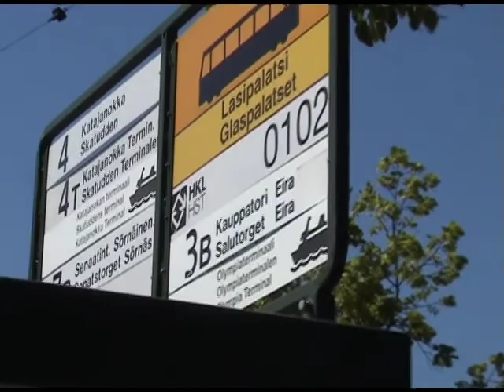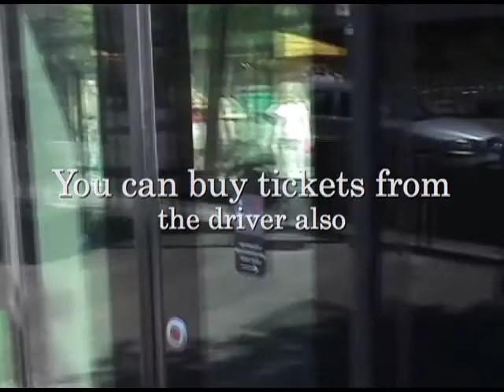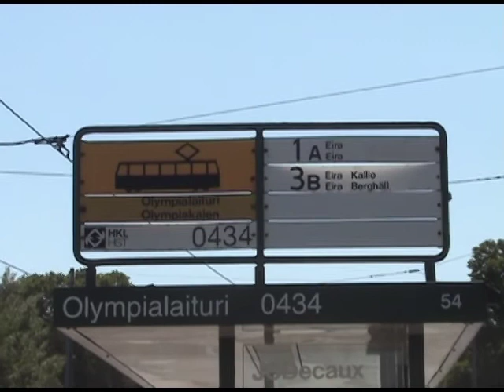iGHelsinki_kaivariwalk_p1.mov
A tram ride and a walk around the shores of Helsinki, part 1.